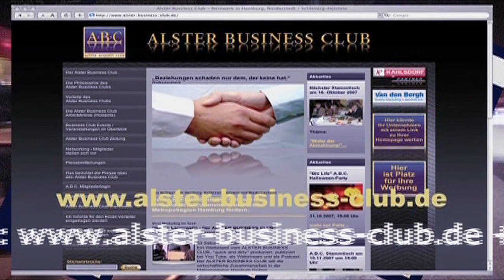essentials-tv 05/06: "EU-Förderung durch AktivRegion". Das Magazin vom ALSTER BUSINESS CLUB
Talk-Gäste:
- A.B.C.-Mitglied Ulrich Pommerenke, 1. Vorsitzender Holsteins Herz,
- A.B.C.-Mitglied Hartwig Knoche, Ltd. Kreisbaudirektor,
Kreisverwaltung Segeberg, 2. Vorsitzender Holsteins Herz.

Moderation: Jens Kahlsdorf.

Voraussetzung für eine Förderung aus dem EU-Programm "ELER" (Landwirtschaftsfonds für die Entwicklung der ländlichen Räume) ist die Bildung einer "Aktiv Region", die sich nicht zwingend an Kreis- oder Gemeindegrenzen orientiert.

Bereits in der Ende 2006 ausgelaufenen Förderperiode des EU-Programms "Leader+" hatte sich links und rechts entlang der Bahnlinie Bad Oldesloe - Neumünster eine solche Förderregion gebildet. Der Verein Holsteins Herz.

Interessant ist daran, dass in diesem Verein zwischen "privaten" und "öffentlichen" Mitgliedern unterschieden wird. Um zu gewährleisten, dass Förderentscheidungen "von unten nach oben" (Bottom-up) getroffen werden, also von der ortsansässigen Bevölkerung, müssen die "Privaten" mit mindestens 51% in den Gremien überwiegen, sonst gibt es aus Brüssel kein Geld. Doch wie sieht die Praxis in einer AktivRegion aus? Welche Projekte wurden bislang auf den Weg gebracht? Welche Summen wurden bislang bewilligt? Wo liegen die Schwerpunkte bei zukünftigen Projekten?